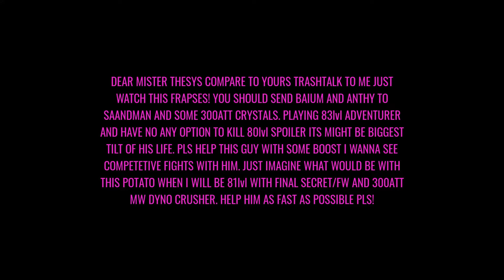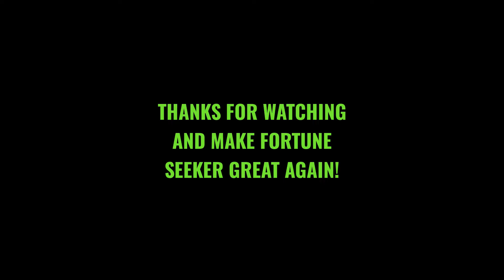Late July in Forbidden Path cata. Reborn x1 origins. Gameplay by Fortune Seeker.